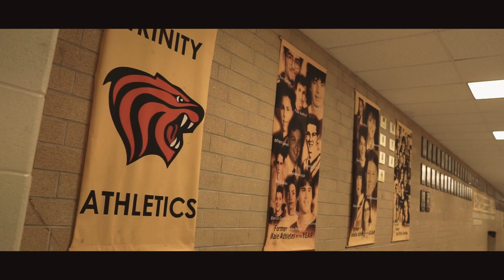Holy Trinity Catholic High School Hockey Recap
GEAR:
Main Camera: canon 6D Mark II
Second camera : Sony a6300
Canon lens: 24-105
Canon Lens: 70-200
Canon Lens: 16-35
Tripod: Peak design
Other Tripod: Gorilla pod
GoPros: Hero 4 session, GoPro hero 6, and GoPro Hero 11
Camera Backpack: lowepro 450 aw ii
Microphone: Rode Video Mic go
Voiceover Mic: yeti blue
Editing Laptop: 2019 MacBook pro
Editing Software: Premiere Pro